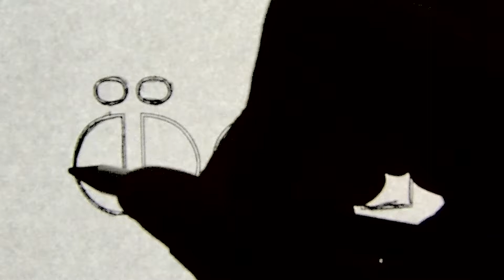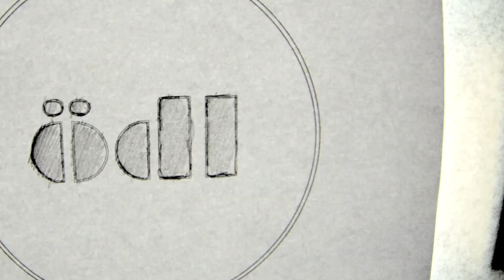CE Schneider topical / Full concert / Ödl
Un magnifique concert privé à Mulhouse de Christina Schneider & Zach Phillips organisé par le Collectif Ödl